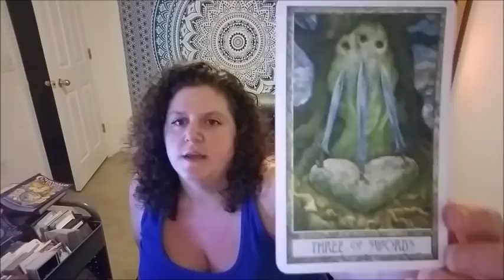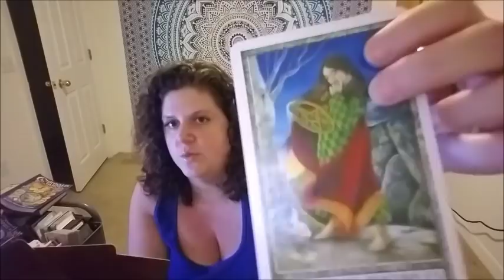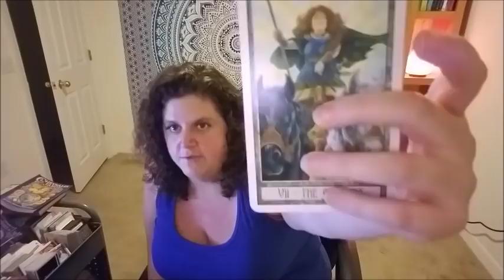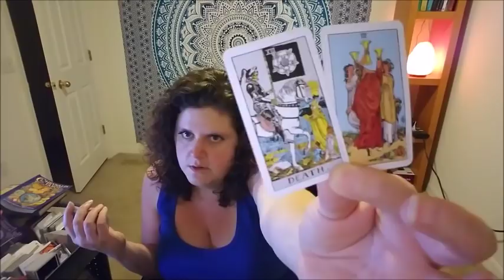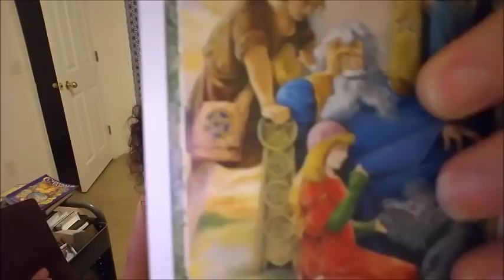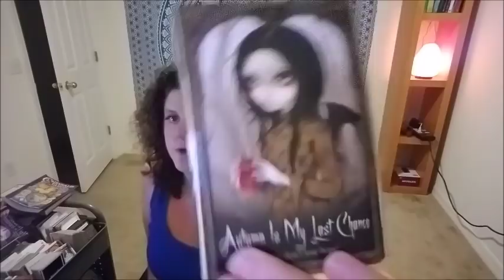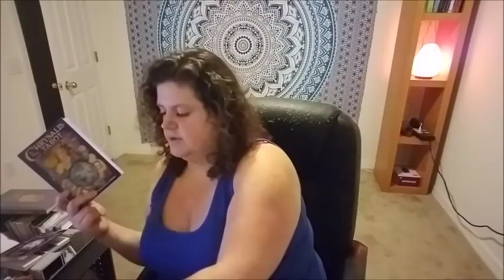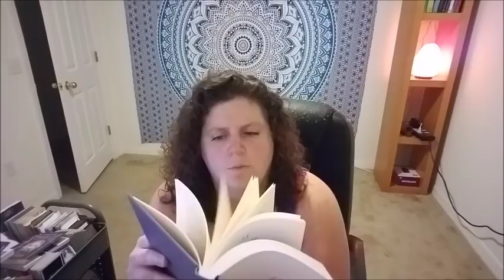SCORPIO***THE LIFE AND LOVE YOU HAVE BEEN STRATEGIZING FOR***JANUARY 2019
My name is Candice. I am a Sun in Taurus, Moon in Gemini, Ascendant/Rising in Gemini, Venus in Pisces, Jupiter in Scorpio, Mercury in Taurus, Mars in Libra, North Node in Cancer, and Midheaven in Aquarius (Western). Per Vedic Astrology, my Sun and Mercury is in Aries, Moon in Gemini, Ascendant/Rising in Taurus, Venus in Aquarius, Mars in Virgo, Jupiter in Libra, True Node in Gemini, and Midheaven in Capricorn.

FOR ADDITIONAL INFORMATION ABOUT MY JOURNEY AND MISSION, PLEASE SEE THE "ABOUT" TAB ON MY YOUTUBE CHANNEL PAGE

Donations are definitely not necessary as my intent is to help others and give back while continuing to grow and heal myself; however, they are very appreciated and helpful to nourish the growth of my channel and in assisting with any services I am guided to provide.

The services I currently offer are listed below (the prices are in USD):

*Psychic/Intuitive/Channeled Tarot readings (General Guidance, Twin Flame/Spiritual Soulmate, Divine Feminine & Divine Masculine, Love, Life Path Guidance, Animal Spirit Guidance, Spiritual/Soul Evolution, Inner Child/Shadow Work, Career, Creativity/Inspiration, and more)

A PRE-RECORDED video personal private Tarot reading of at least 30 minutes (but you know me, I am a talker) is 77.77.

A LIVE (Phone/Skype/Zoom/In Person) personal private Tarot reading of at least 60 minutes (again, I am a talker, LOL) is 111.11.

Emergency readings within either 24 or 48 hours are different prices, so let me know if you need this option (Type "EMERGENCY SERVICE" in the subject line of the email).

*Distant and In-person Holy Fire Reiki, Archangel Therapy, and Access Consciousness Bars energy and block clearing sessions (personal, situations, relationships) with a candle intention setting (for the self and/or a relationship/situation)

77.77 for 60 minutes/44.44 for 30 minutes

*Guidance/channeling 1 on 1 sessions for Life Path, Soul Evolution, Problem Solutions, Relationships, Inner Child/Shadow Work, Astrological and Medical Intuitive, and More.

99.99 for 60 minutes

Medical Intuitive work is 345.67 for a total of the initial 4 hours of work (2 hours research and planning on my part, 2 hours with you in session and doing energy clearing/block removal work), subsequent sessions are 99.99 for 60 minutes.

Services and Channel Disclaimer: When purchasing a private Tarot reading or any other services, payment must be made first and please also email me regarding the service you chose and the situation you want assistance with. I will then send you an email with the information I need and how to proceed forward within 3-5 business days unless the words “EMERGENCY SERVICE” are in the subject line indicating that you are wanting an Emergency Service. As of now, services are being done within 1-2 weeks (but I aim for sooner if I can). I do not provide refunds (however, money can be used as a credit or transferred/gifted to another person), services are always provided and received and I am not responsible if you do not like the message received in a reading. We don’t always get what we want but we always get what we need. However, if on the rare occasion my energy/vibration does not align with yours and I feel that I cannot help or be of service to you (at my discretion), I will deny service and/or provide a refund. If a LIVE service is scheduled and you are a NO SHOW (starts at 30 minutes late with no communication) or did not reschedule at least 2 hours before the scheduled appointment, your paid service will be converted and I will perform a distant Holy Fire Reiki session for you for the amount of time you paid for or the time that is remaining. Service will be deemed as satisfactorily complete. Also, I am not working the role of a Nurse anymore and I do not offer any assessments or treatments associated to that, if in doubt or medical advice or treatment is needed- please call 911 or go see a doctor. The owner of Eyez Wide Open 1111 is not legally responsible for the actions or decisions made by people as a result of the viewing of these videos or any services rendered by the owner of Eyez Wide Open 1111.

Thank you so much! Wishing you abundance, balance, gratitude, love, and light. Namaste.